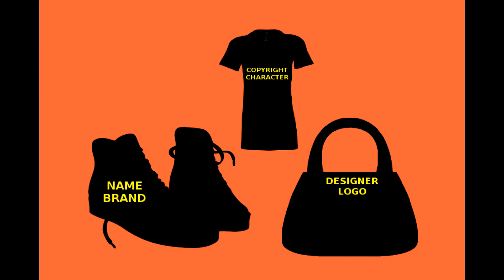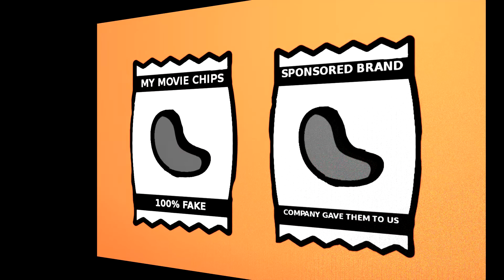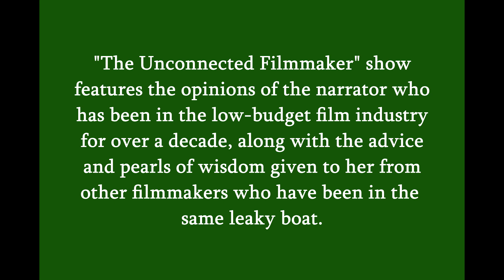SHOWING UNLICENSED LOGOS IS A NO-GO!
It happens all the time... somewhere in a scene you can clearly see the logo or copyrighted image of a company that had nothing to do with making the film. This can lead to a lot of expensive headaches! This episode shows a few ways to avoid these mistakes.